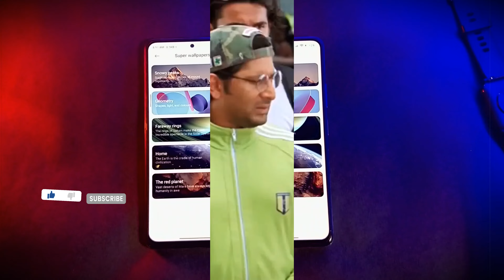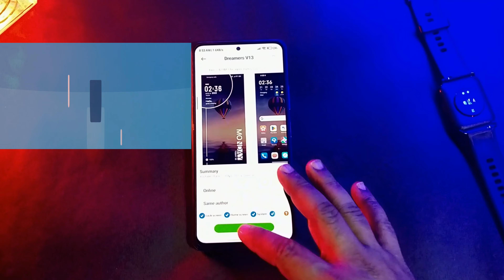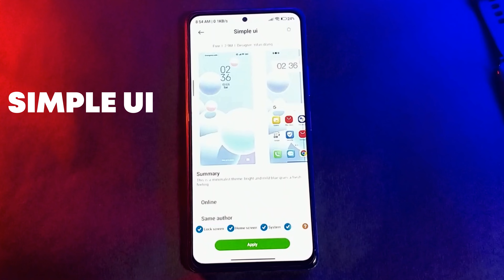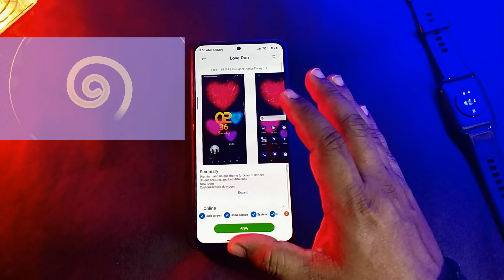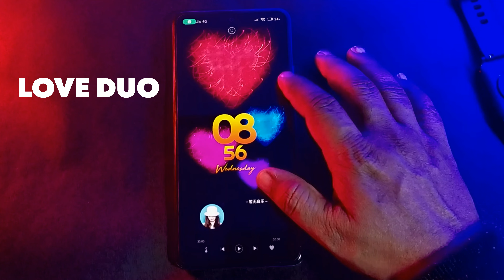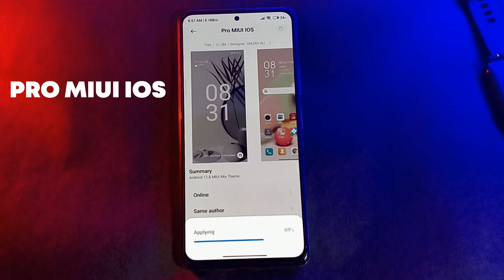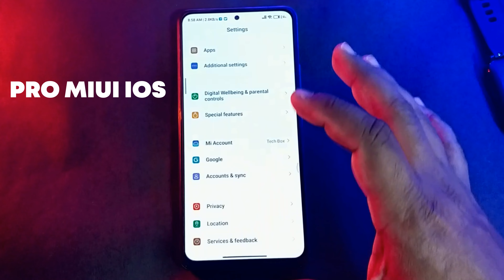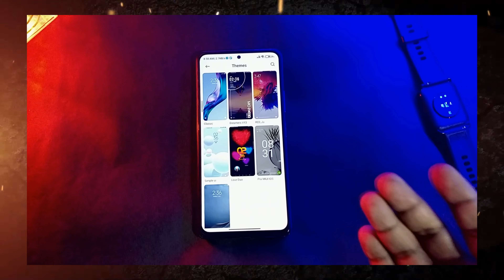Redmi note 10pro best themes December 2022 | Miui 13 best themes December 2022 | best miui13 themes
Hi

dosto is video me mai apko
best theme for redmi note 10pro
or
redmi note 10 pro thems
ke bare me  bataya hun waise
redmi note 10 pro best themes
is video me bataya hun